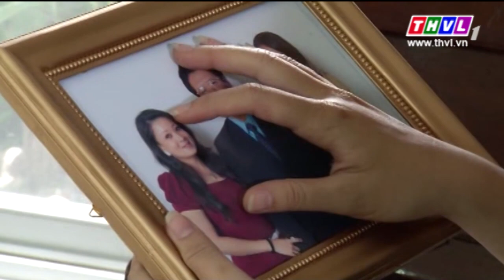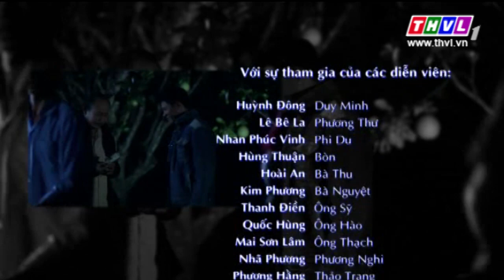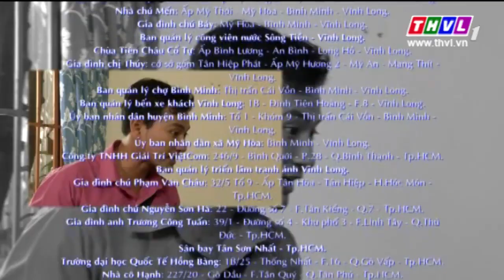Hương bưởi - Tập 36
Cùng với những cảnh quay tuyệt đẹp từ vùng đất của bưởi Năm Roi, bộ phim mang đến một câu chuyện hấp dẫn và ý nghĩa về cuộc sống, về tình đất tình người miệt vườn sông nước Cửu Long. Phim có sự tham gia diễn xuất của Huỳnh Đông, Lê Bê La, Nhan Phúc Vinh...